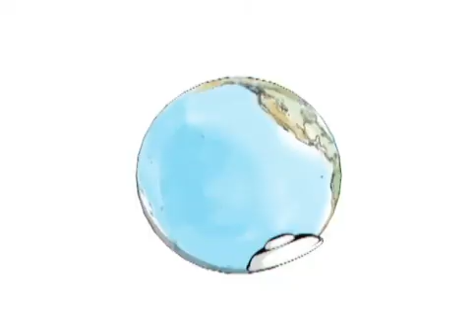Comunicação Visual - Artes e criações animadas.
3D Studio Max - modelagem, iluminação e renderização de personagens 3d, assim
como para ambientes de engenharia (maquete eletrônica) Maya (idem ao 3D max),
Dreamweaver, Flash, Fireworks (para criação de website), Autocad, Photoshop
(criação e montagens de imagens, restauração de fotos, layouts pra websites), Corel
Draw (avaçado, para criação de layouts em geral: folders, fly, Autobus, Outdoor,
Banners, Criaçã de Logomarcas e etc.), Adobe Premiere (edição de imagens), After
effects (efeitos visuais nas edições de imagens), Dvd Architecti e Adobe Encore
(autoração de dvds). InDesign, Pacote Office (Word, Excel e Power Point).